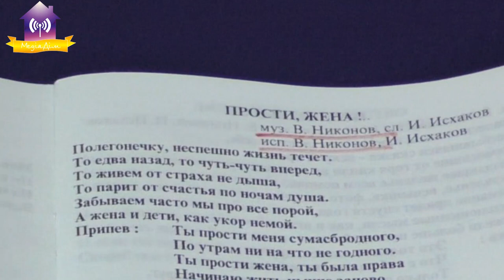ТЕЛЕПРОЕКТ «ІСТОРІЇ НАТХНЕННЯ»Група «Yoko-Гамма»